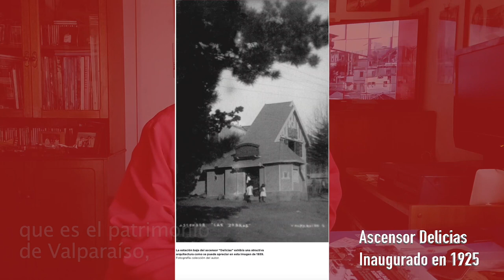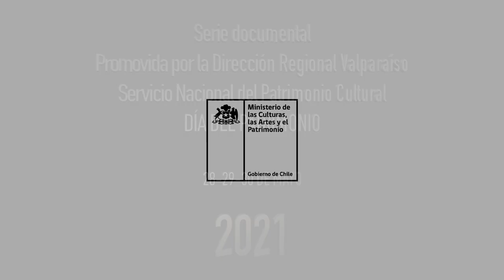Micro documentales: Ascensores de Valparaíso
En un lapso de sólo veinte años, entre 1863 y 1883, Valparaíso en la segunda mitad del siglo XIX. A través de los rieles,  movilizó en forma diaria, a su población y también la transportó a las alturas del Puerto.

Micro documental conmemorativo del día del patrimonio, promovido por la Dirección Regional de Valparaíso, dependiente del Servicio Nacional del Patrimonio Cultural junto al historiador urbano Samuel León y Valparisología.

Iniciativa que a través de 3 micro documentales; Ascensores; Bohemia porteña y la historia postal, nos lleva por un viaje al pasado, en el cual la memoria histórica es parte fundamental del relato que nos recuerda la importante del patrimonio e identidad.

Programa
Viernes 28 a las 16:00 horas: “La Historia Postal”
Sábado 29 a las 16:00 horas: “Bohemia Porteña”
Domingo 30 a las 16:00 horas: “Ascensores”